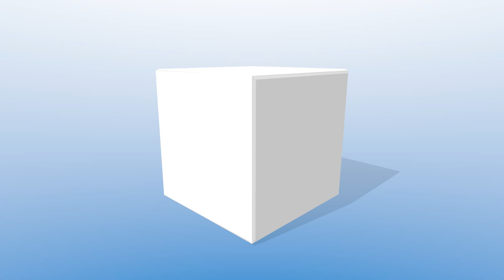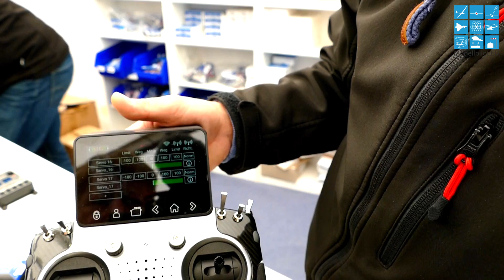POWERBOX CORE NEW HIGH-END RADIO SYSTEM by POWERBOX-SYSTEMS INTERVIEW RICHARD DEUTSCH JETPOWER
Die JetPower Messe in Bad Neuenahr-Ahrweiler fand auf dem Flugplatz „Bengener Heide“ statt. Alwin Müller, ehemaliger Online-Journalisten von Modellpilot.EU, und Wolfgang Witas, Mitglied von Modellpilot.EU, besuchten die jährliche Veranstaltung rund um den Jet-Modellflug bei Bonn und stellen Ihnen ihren Bericht mit Video-Interviews vor.